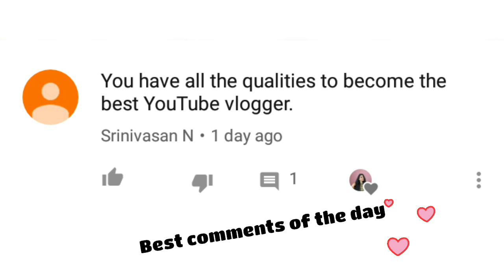ఒక్క స్కర్ట్ ని 5 రకాలు గా వేసుకోవచ్చా? | Style 1 skirt into 5 different ways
style one skirt into 5 different ways
1 skirt into 5 ways
1 skirt 5 ways
long skirt outfit ideas
long skirts indian style
skirt outfit ideas

Copyright - all the contents of this channel is made by channel owner (JAYASREE ) do not use or copy any content without permission
xoxo